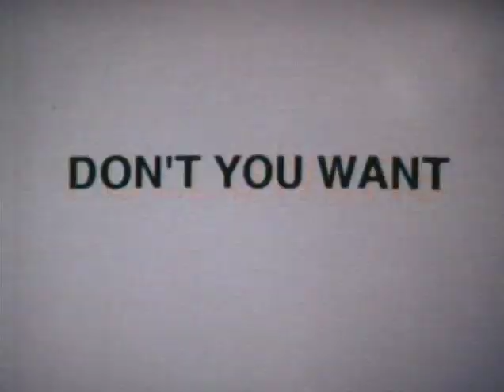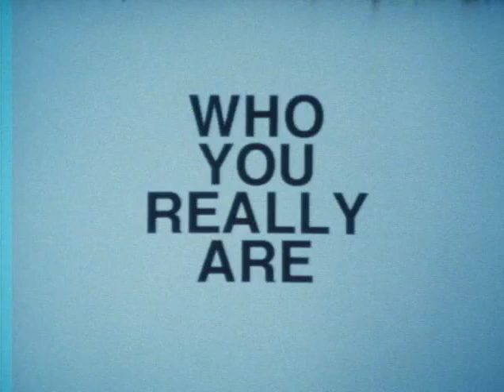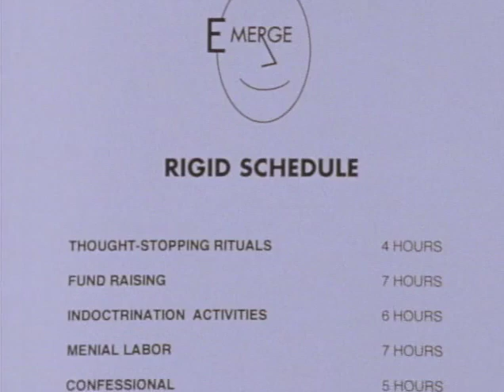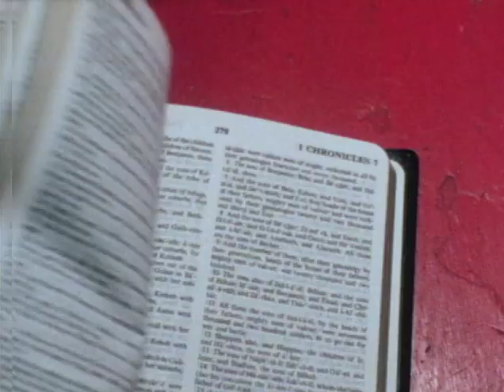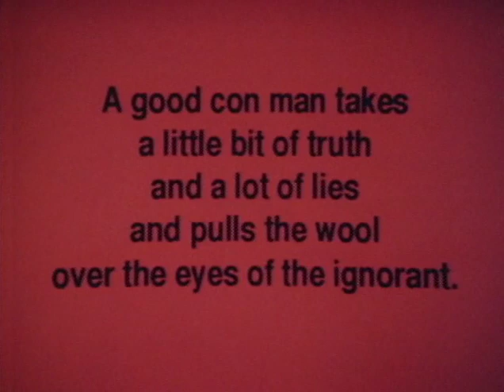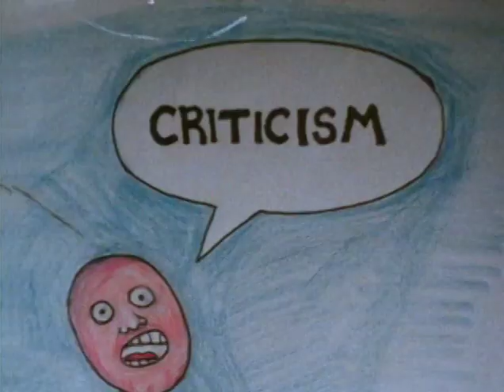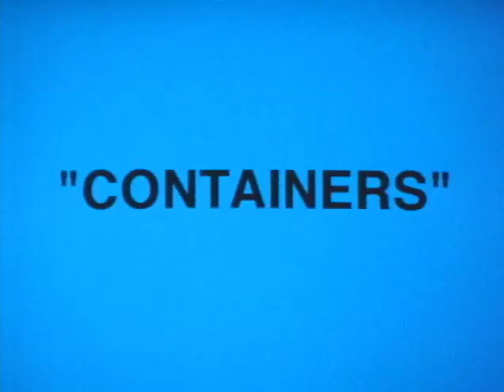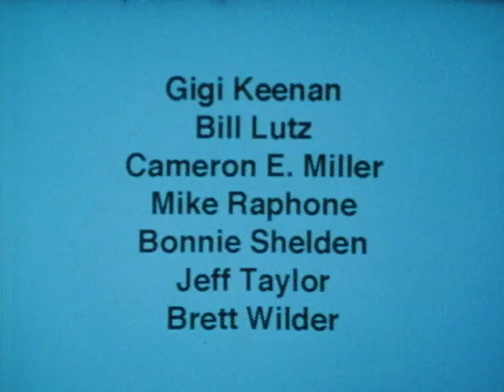Mind Control Made Easy by Carey Burtt (HQ)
Since all the other copies are just degraded 240p copies of the original copy that was probably only 360p.  Uploaded from a dvd I got from Carey Burtt.

Mind Control Made Easy or How to Become a Cult Leader, a video about cults.  I think this video is very clever and you can see some of the techniques as used by Scientology, Ramtha's School of Enlightenment (The Secret is the outer ring of the onion), and some other groups/cults.